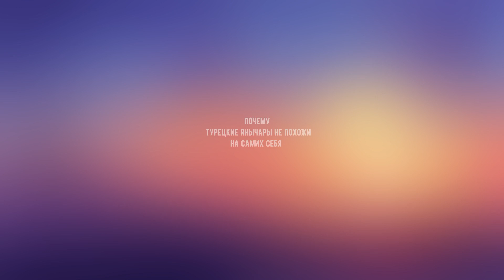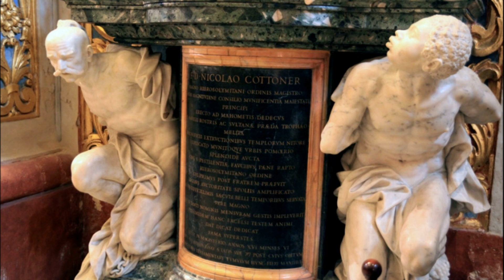Кто на самом деле воевал в Европе вместо турок янычар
Почему после вторжения турок-османов в Европу европейцы изображают поверженных янычар совсем не так, как выглядели они на самом деле? Кто воевал на стороне турок в Европе? Ответы на эти вопросы вы найдете в нашем видео